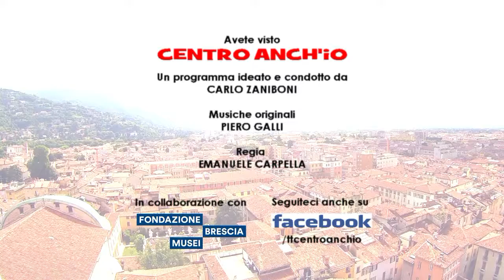235. Avrìl avrilèt ‘n dé calt ‘n dé frèd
Che cosa significa "Avrìl avrilèt ‘n dé calt ‘n dé frèd"? Scopriamolo insieme...